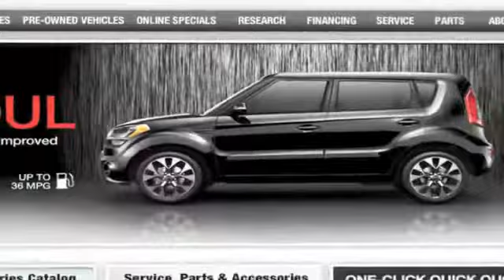Preowned Kia Soul Dealership - Torrance, CA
Get a pre-owned Soul quote today. We have a huge selection of affordable pre-owned Kias. Our large inventory of Kia Souls are priced to drive off the lot. Car Pros Kia is located at 21243 S. Avalon Blvd. Carson, CA 90745, a short distance for those in the Torrance, CA and Long Beach, CA areas.